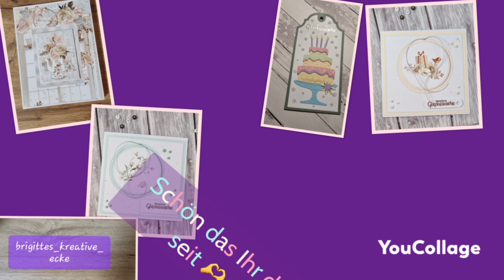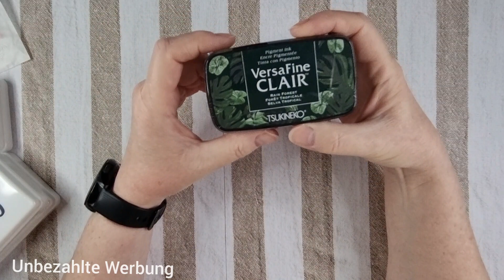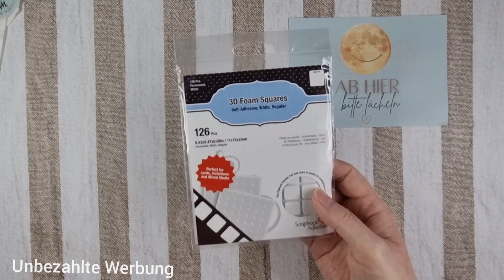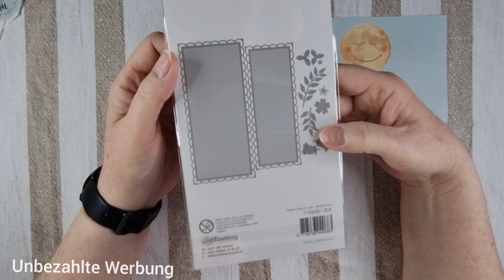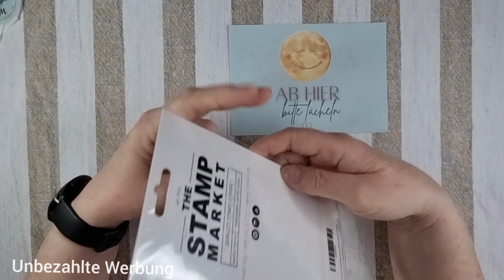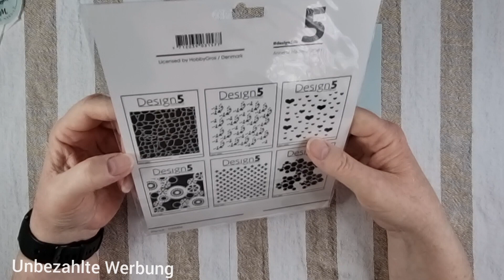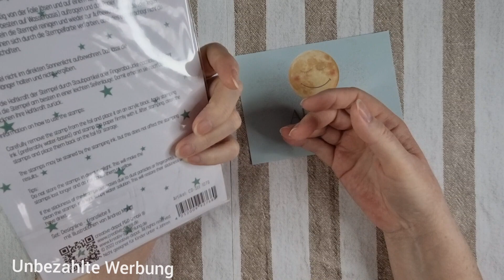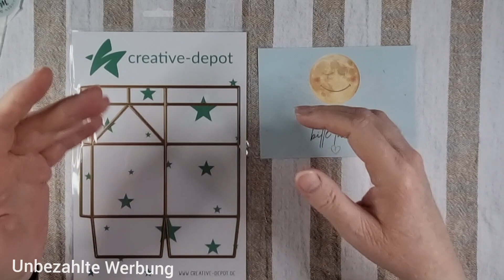XL Bastel Haul - Creative Depot